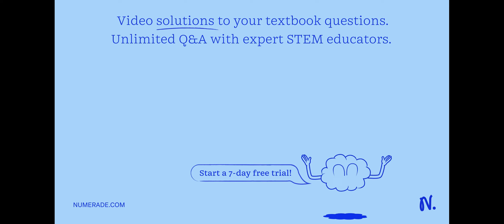combination reaction write the expected product of aluminum+ chlorine gas and balance the equation